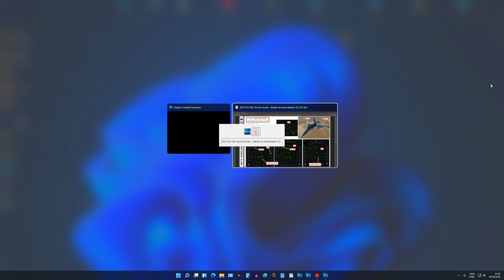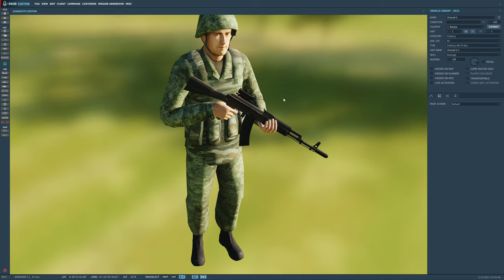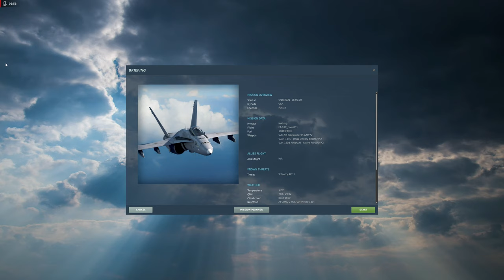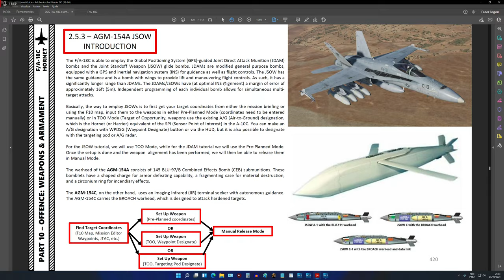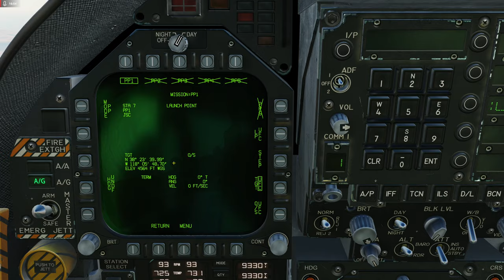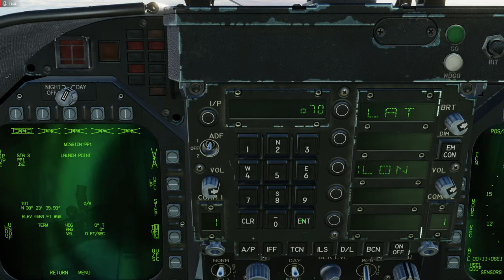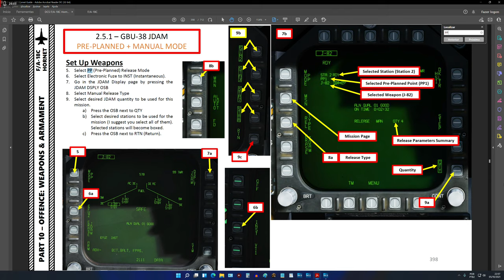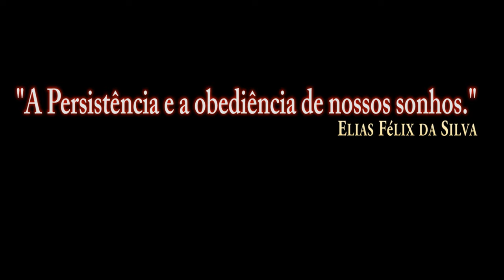DCS:F/A-18C Hornet_AGM-154C JSOW_MODE PP_/PT-BR_VÍDEO 1725